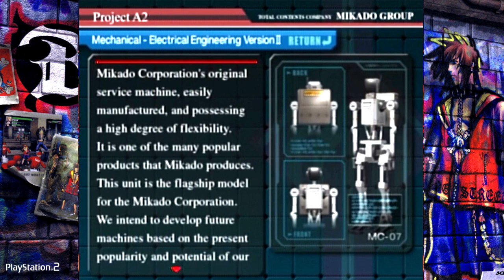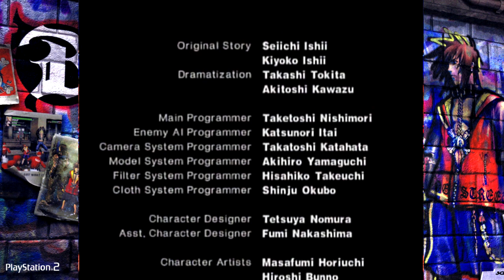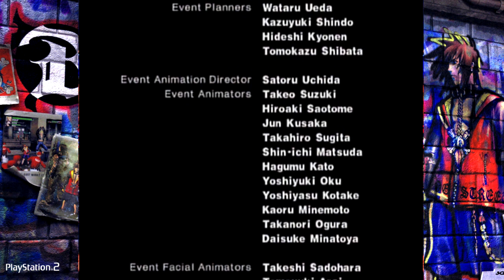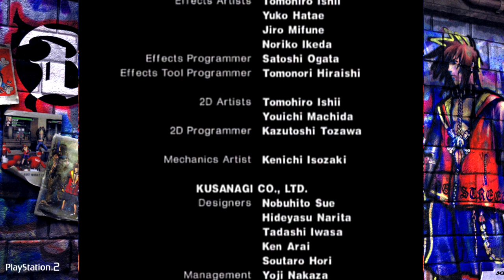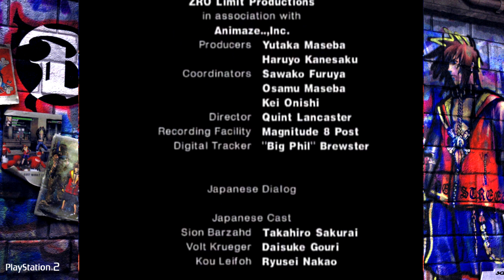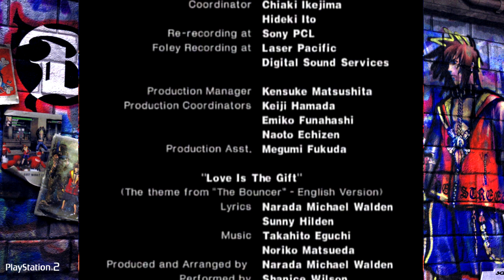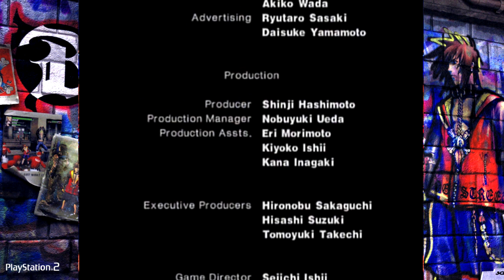The Bouncer (PS2) - Full Story Playthrough in Japanese - The Video Game Sjo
Sjotyme plays through the entire game of "The Bouncer" on the PS2. Afterwards he dabbles in a little of the extra game modes to see what they are like.